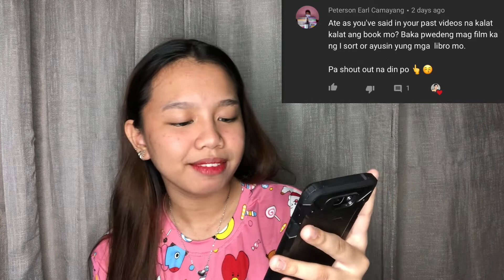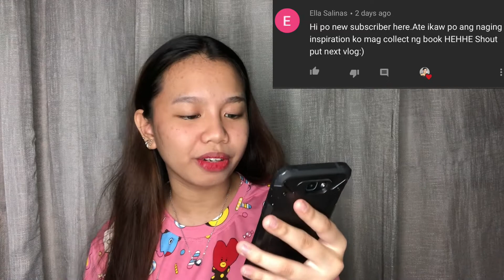JOLILIEVLOG#117 BT21 HOODIE SA SHOPEE REVIEW!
So wassup guyz pahinga muna ulit tayo sa books and pagbigyan muna natin ang mga request nyo😊. Napansin ko nga din na wala pang review ng ganto dito sa yt and para din malaman nyo kung worth it ba sya bilhin lalo na at medyo mahal po ano. Worth it naman sya guyz pero depende na sa inyo yun kung magugustuhan nyo ba sya. Sobrang random nito after ng maraming book review biglang ganto naman hahaha anyway sana magustuhan nyo! Keep safe everyone and Godbless.

MAGKANO❓
BT21 HOODIE - 1,520

Depende po sa stock nila check nyo nalang din

Musical.ly/tiktok:
jolieanne81403

Wattpad:
JolieAnne14